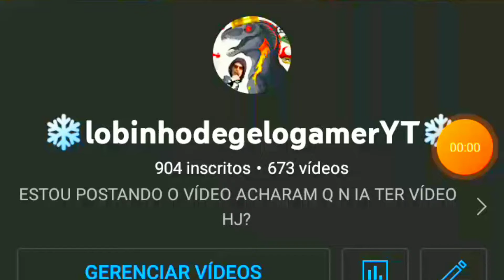FINALMENTE 900 SUBS!!!!!!!!! 😎👍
AEEEEEEEEEEEEEEW